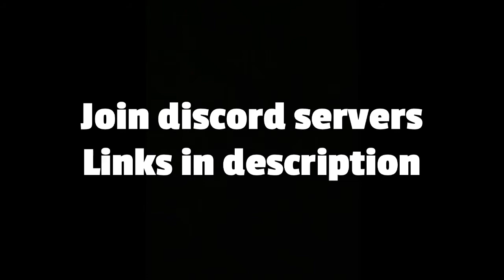is insane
sub plz and like if you enjoyed
Equipment
Mouse: Bloody a70x II/aBedless II
Keyboard: Redragon K512 Shiva
Mousepad: some random $15 Razer mousepad ripoff
Monitor: Acer Nitro XV271 27"
Laptop: Acer Nitro 5
Microphone: Blue Snowball Ice
Camera (my phone xD): IPhone SE

Found This Desc From Cruh And Cheetahh I am gonna just copy paste half of this from a Cruh video for keywords Jirz doing the latvian strat block hit on minecraft the bridge while cruh explains not on cruhbridge though parihs edates jirz but thats aight while buckybarr hosts buckytour finals with pavkin and speedtoggled and lmblitz going xin69 on their oof oh and I should probably also put Trycs and Sammygreen and Turtilz and itzglimpse and swrz and NotNico and Mellomelt and TapL and Technoblade and Grian and Stimpy or Marcel or Stimp and Hurtin and AreuMadLoL and Derpled and Doogile and Purpled and I am luvonox confirmed I moonwalk and godbridge sometimes and telly bridge but I suck at it and I am playing on Hypixel and it is NOT minecraft man hunt or manhunt and I am not dream against sapnap badboyhalo and skeppy against 1 or 2 or 3 or 4 or 5 or 6 or 7 hunters and its Not Minecraft But Water Rises or Minecraft But Lava Rises or any other but challenge like that This is NOT a speed run speed runner of Minecraft against a killer assassin and Im gonna steal this from areumadlol Hypixel YouTubers I enjoy to watch in the Minecraft PVP Hypixel Bedwars Skywars Community are Derpled Cooldude951 Turtilz Evakz Purpled Gamerboy80 SammyGreen Astelic Technoblade RKY Guiny  areumadlol Zyphalopagus Zyph iTMG Target3DGaming no way Jonah Ryan 1v1 Manhunt Youtubers also I know how to Telly Bridge and Speed Telly or speed telly bridge along with many others like godbridge or moonwalk or breezily or witchly I can not think of anything else to put thanks bye love you :)